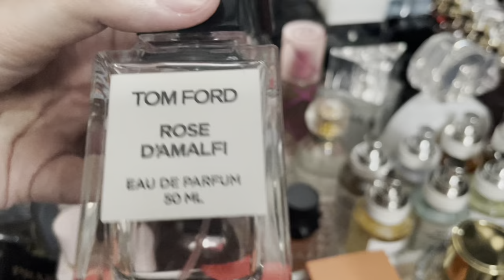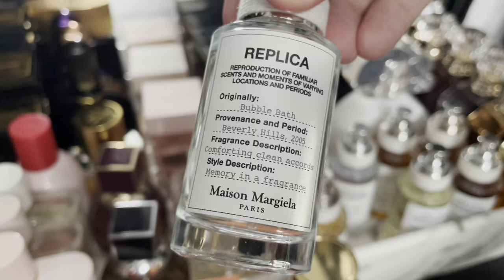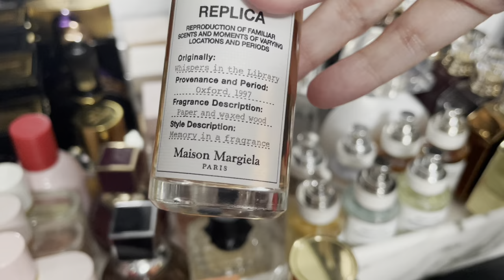Fragrance Friday: Fragrance Collection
Sharing my entire fragrance collection before I begin the decluttering process. Please excuse my voice as it turns out my head cold was actually COVID. Glad I was ahead of schedule with my content so I can now take some time off to rest and recover. Hope you enjoy!

♥️ Laura